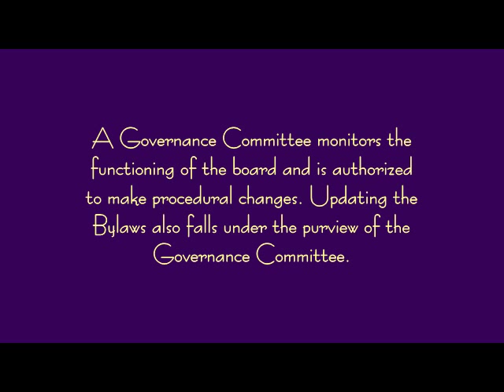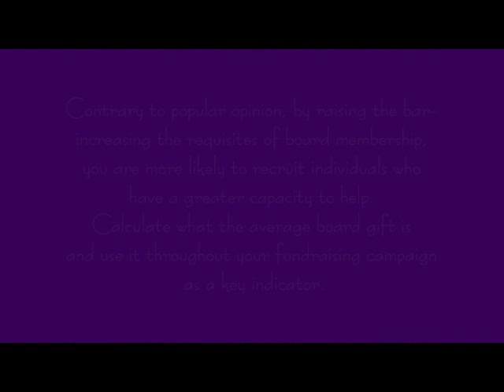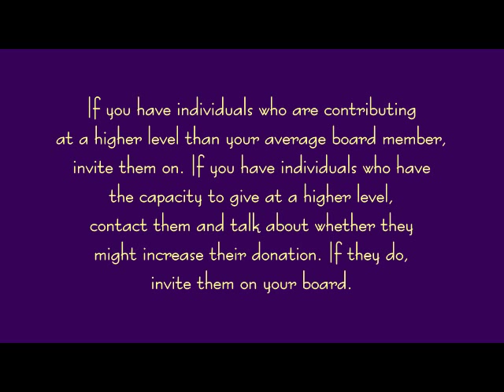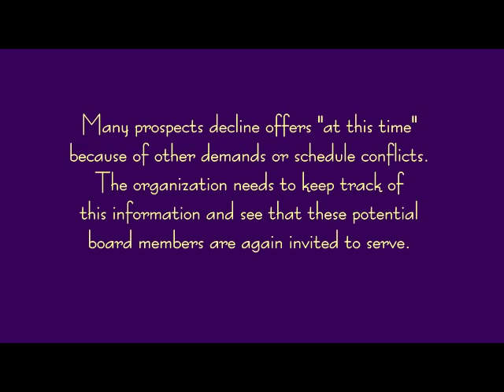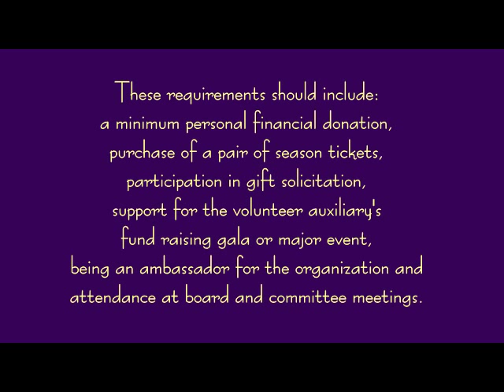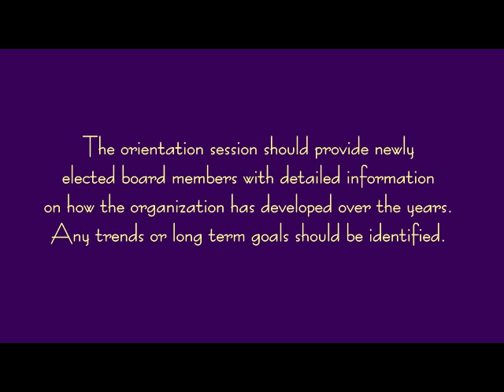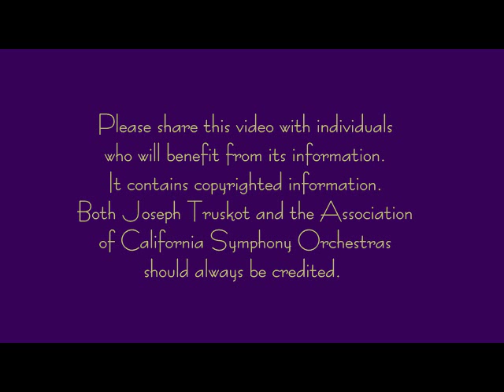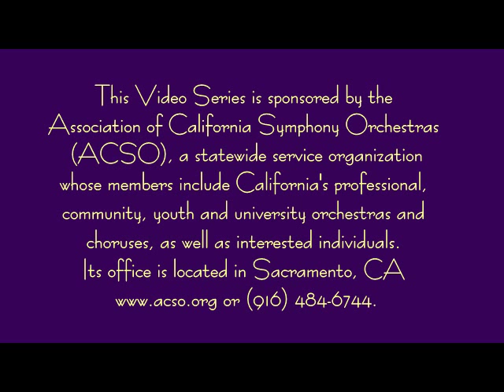The Governance Committee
Staccato Video No.2 contains best practices for the nominating committee, perhaps better identified as the governance committee. The information was garnered from several knowledgable orchestra professionals and volunteers. This is the second in a series of brief informational videos produced by the Association of California Symphony Orchestras (ACSO) and created by Joseph Truskot, a veteran of more than thirty years experience with nonprofit organizations and governmental agencies. You are encouraged to share it with as many people you know who will benefit and enjoy its content.